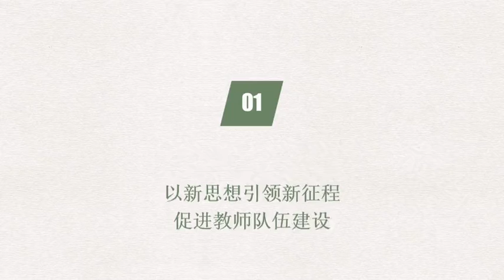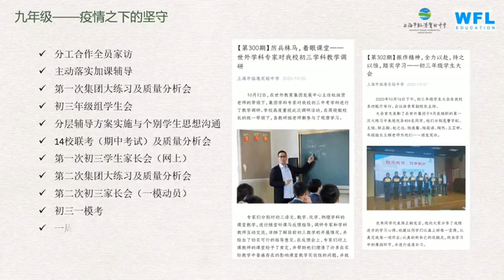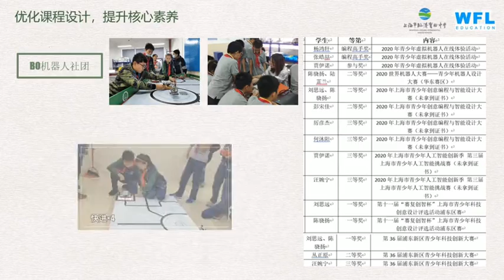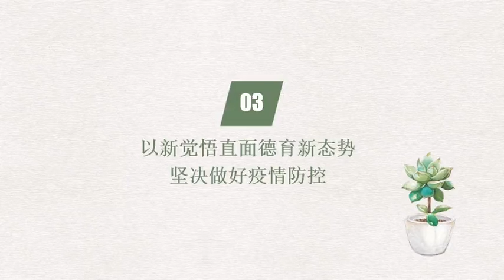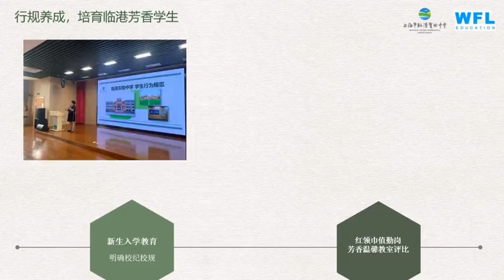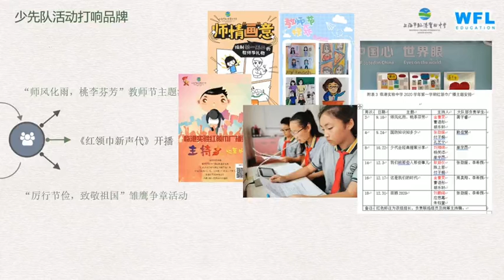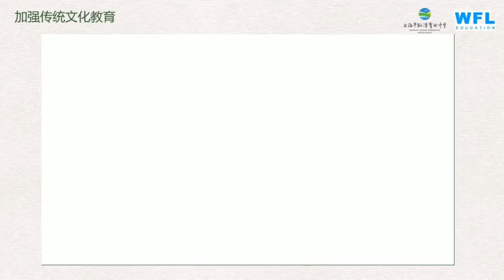Shanghai Lingang Experimental Middle School | 上海市临港实验中学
Video of Shanghai Lingang Experimental Middle School

版权归属于 All rights reserved by Shanghai Lingang Experimental Middle School 若有来源标注错误或侵犯了您的合法权益，请作者持权属证明与本网联系，我们将及时更正、删除，谢谢。